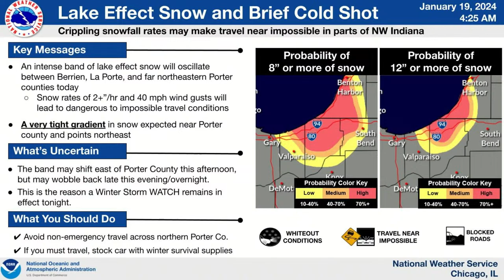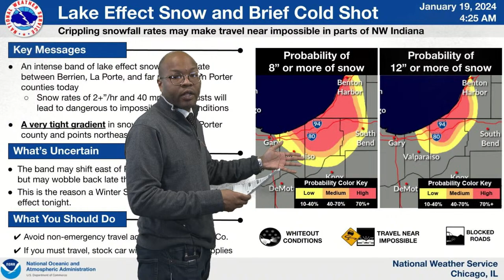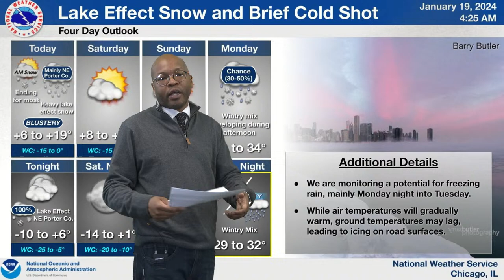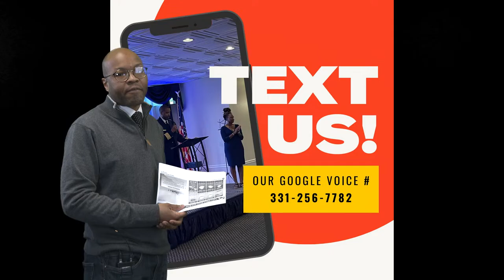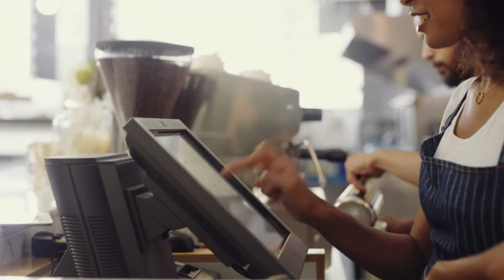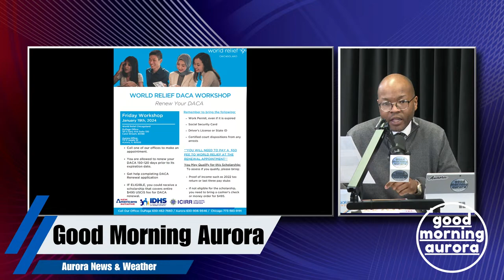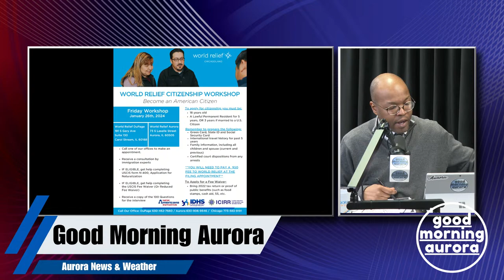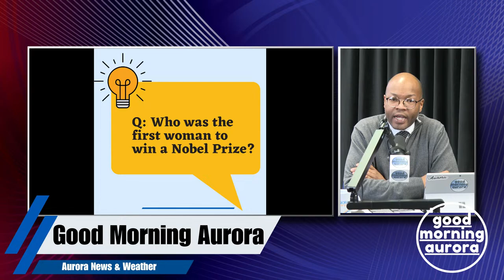Friday | 1/19/2024 | Tony Rivera (President, Aurora Regional Chamber of Commerce)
We have your auroraweather including the forecast and temperatures. Our guest today is Mr. Tony Rivera, President of Aurora Regional Chamber of Commerce here in the studio to talk business and the great initiatives and program the chamber offers Aurora businesses. Let's get ready to learn, here's the news

- Saturday, February 3rd the Quad County African American Chamber of Commerce will present their 15th annual Jazz Brunch Scholarship Awards! The event will take place at Hotel Arista (2159 City Gate Ln.) in Naperville from 11:30 am to 2:00 pm. The QCAACC does much in our community to uplift and support youth! Lean more about what the chamber does by visiting their website here:

- Tuesday, January 23rd there will be a networking fair for Hollywood Casino at Painters District Council No. 30 (1905 Sequoia Drive, Ste. 201). The event will be from 2:00 pm to 4:30 pm and is hosted by Penn Entertainment and Power Construction. See the flyer for more detail and scan the QR code to register for the event.

- Pronunciation classes are being offered by our friends of World Relief Chicagoland starting Wednesday, February 7th. Classes will take place at the Glenn Ellyn Public Library each Wednesday for 10 weeks from 10 am to noon. Scan the QR code to register!

Have a great rest of the day! Good Morning Aurora will return with more news, weather and the very best of Aurora.

The second largest city's first daily news podcast is here. Tune in every Monday, Wednesday & Friday to our FB Live from 8 am to 9 am.